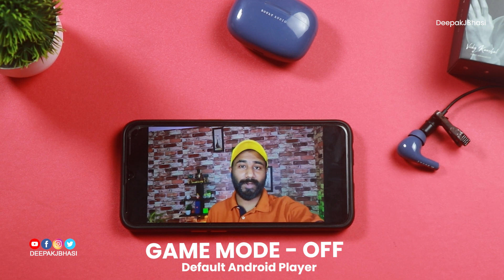Low Latency Test | Mic Test | Boult Audio Airbass Freepods Pro |Malayalam | Live | Deepak J Bhasi ⚡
Boult Audio Airbass Freepods Pro യുടെ Low Latency test ആണ് ഇന്നത്തെ വീഡിയോ കൂടാതെ Mic Quality യും എങ്ങനെ ആണെന്ന് ഈ ഒരു വീഡിയോ പൂർണമായും കാണുന്നതിലൂടെ നിങ്ങൾക്കു മനസിലാകുന്നതാണ്.